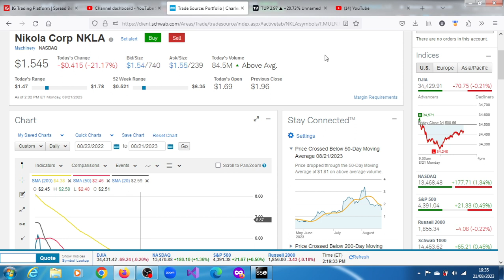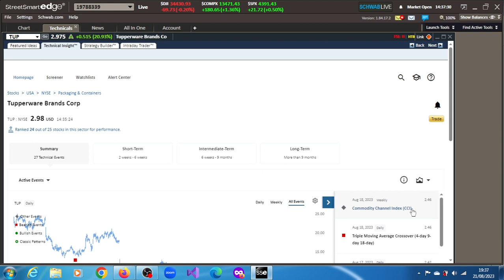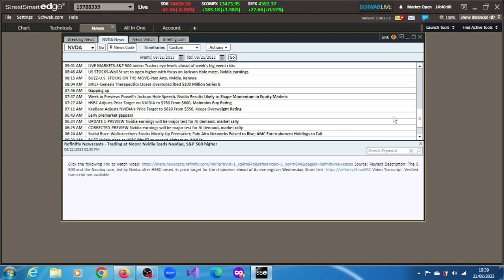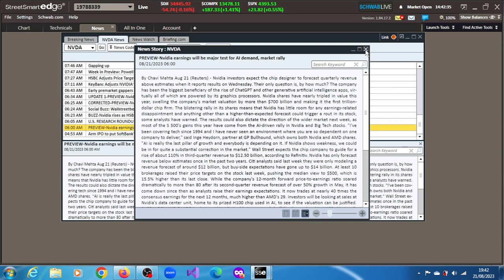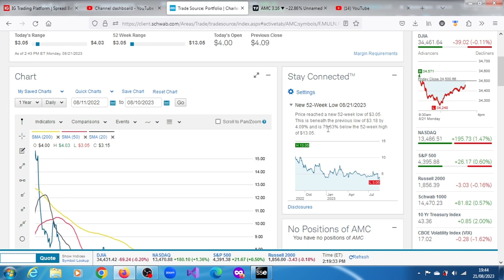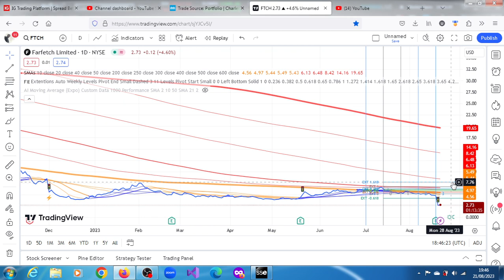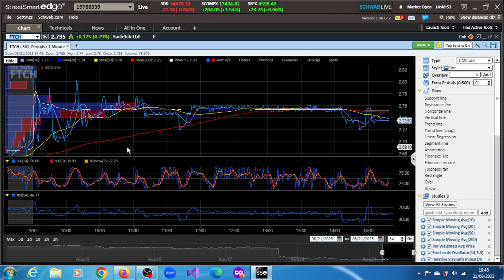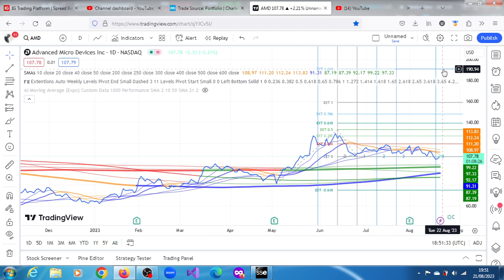$NKLA, $TUP, $NVDA, $PLTR, $FTCH $TSLA Stocks On The Move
Is NKLA a good stock to buy? Is Nikola undervalued? The consensus among 4 Wall Street analysts covering (NASDAQ: NKLA) stock is to Buy NKLA stock. Is Nikola still in business? Yes Nikola is still in business. Lohscheller, one of the company's top executives, stated during the company's Q1 earnings: We have the right products at the right time, and as we move forward, we will be focusing on the North American market, hydrogen fuel cell trucks, the HYLA hydrogen refueling business, and autonomous technologies.Will NKLA survive? There is a good chance it can survive.  Does Nikola stock have a future? Should I hold or sell Nikola? Where will Nikola stock be in 5 years? Is Nikola in debt?

tup stock, tup stock analysis, tup stock news, tup stocktwits, tup stock price.

How much is an H100 GPU? The prices for Nvidia's H100 processors were noted by 3D gaming pioneer and former Meta consulting technology chief John Carmack on Twitter. On Friday, at least eight H100s were listed on eBay at prices ranging from $39,995 to just under $46,000. Some retailers have offered it in the past for around $36,000.--14 Apr 2023

What is the difference between NVIDIA A100 and H100?
The H100 is the successor to Nvidia's A100 GPUs, which have been at the foundation of modern large language model development efforts. According to Nvidia, the H100 is up to nine times faster for AI training and 30 times faster for inference than the A100.--21 Mar 2023

nvda stock analysis, nvda stock prediction, nvda stock analysis today

We believe the firm’s expertise in artificial intelligence, coupled with its formidable product lineup makes it a leader in the AI platform space. At the same time, however, despite our estimates being well above consensus for the next three years, we remain unable to rationalize Palantir’s current market valuation. With shares trading around $18 per share, we view them as overvalued and would advise investors to tread with caution as we do not believe the firm’s valuation is backed by strong fundamentals.---Morningstar: Malik Ahmed Khan, CFA.

why palantir stock is down today, palantir stock news, palantir foundry, pltr reddit, pltr $170, what does palantir do? pltr $170
pltr reddit, pltr stocktwits, pltr news reddit, pltr stock, pltr news today, pltr earnings, pltr crash.

Analysts at Morningstar are reducing our fair value estimate for no-moat Farfetch to $11.40 from $12.20 as we lower our assumptions for the current year’s growth and profitability due to weakness in the company’s main
markets—U.S. and China and sluggish New Guards Group revenue development. We still see shares as undervalued at current levels, but continue to prefer Zalando in the apparel online space on a bigger
scale and in a more sound financial position.---Analyst Note Jelena Sokolova, CFA, Senior Equity Analyst, 18 Aug 2023

Farfetch -43% tanks after missing Q2 sales targets and slashing its FY23 GMV forecast; downgraded by JP Morgan and KeyBanc Capital Markets.--Briefing.com, 2:35 PM ET, 08/18/2023.

FTCH's impressive margin performance enabled it to beat EPS expectations, despite coming up short on the top-line. Clearly, the company's strategy to prioritize margins over lower-value sales is resonating very well with investors. Modeling itself as an online luxury brand, FTCH has eliminated most of its markdowns and has implemented a full-price strategy. In fact, CEO Jose Neves commented that five of its top ten brands on its platform now use a full-price strategy.---Briefing.com - 1:16 PM ET Feb. 25 2022.

ftch stock forecast is $21.38, farfetch investor relations, nyse:ftch, ftch pre-market, farfetch subsidiaries, farfetch stock news, ftch stocktwits, why is farfetch stock down?

Timestamps:
Intro: 00:00
NKLA Stock: 00:05
TUP Stock: 03:59
NVDA Stock: 05:40
AMC Stock: 09:38
FTCH Stock: 12:07
TSLA Stock: 13:53
PLTR Stock: 15:26
AMD Stock: 17:05